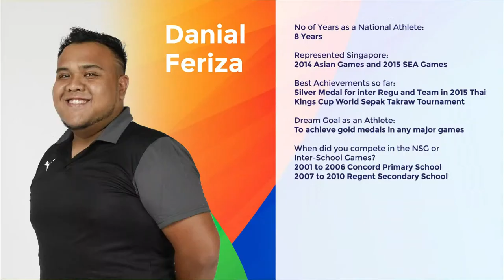BENDEMEER PRIMARY SCH vs CONCORD PRIMARY SCH | Sepaktakraw Senior Div Boys Semi Final | NSG 2021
"BENDEMEER PRIMARY SCHOOL vs CONCORD PRIMARY SCHOOL at the Senior Div Boys Sepaktakraw Semi Final of  National School Games Singapore 2021
Note: The livestream of any match(es) may be rescheduled or cancelled.
This livestream does not carry any audio commentary.

★ Starting Lineups:

Scores
🌐 go.gov.sg/nsg

🌐 go.gov.sg/nsg